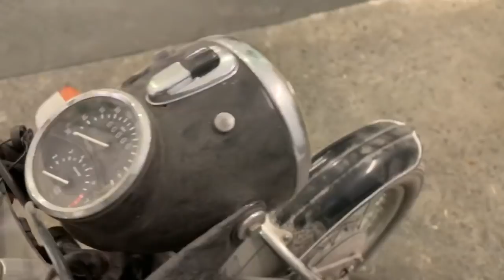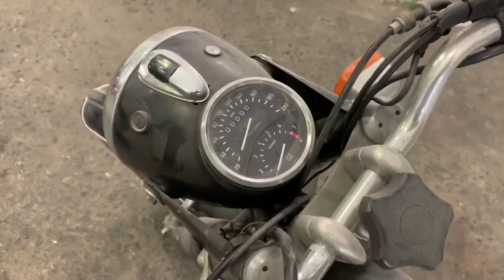Recibimos una NUEVA MOTO en el Taller y la Comentamos - BMW R50